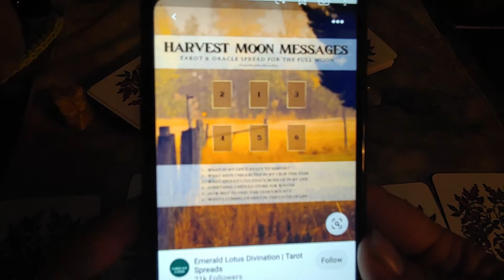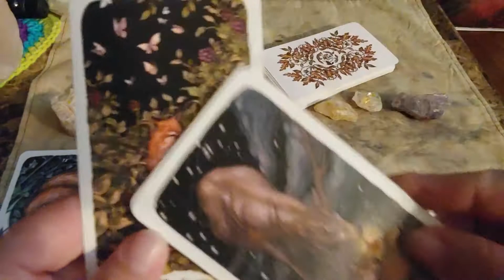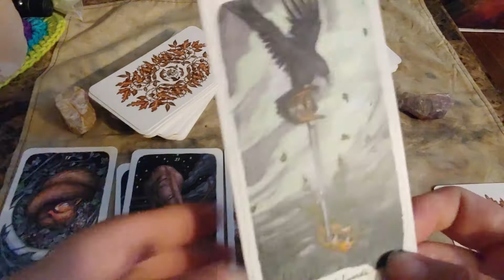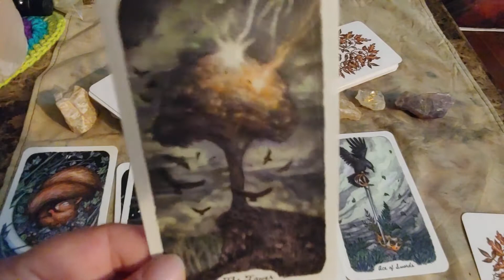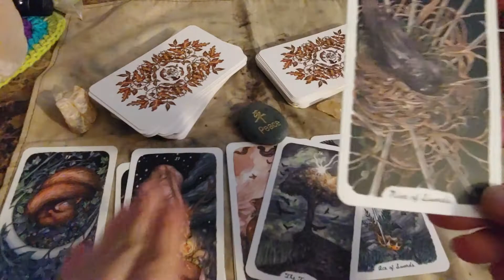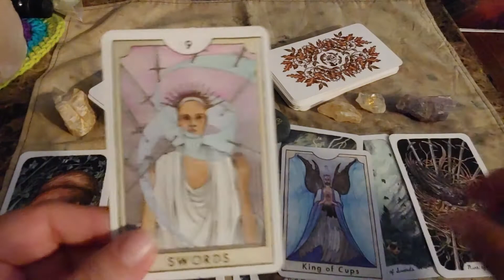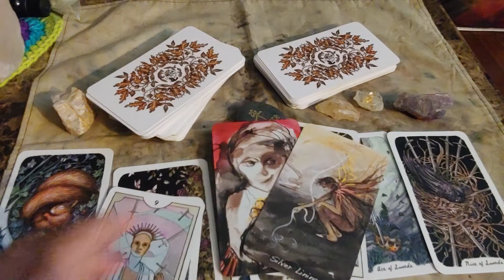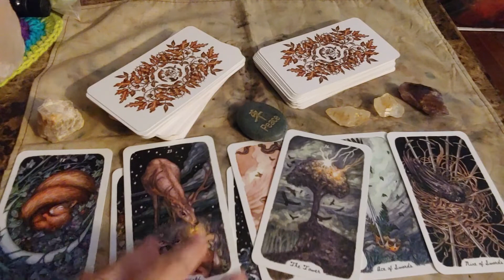Harvest Moon Tarot Spread